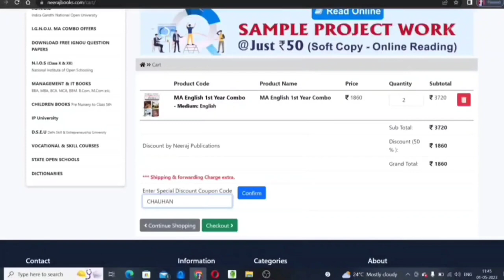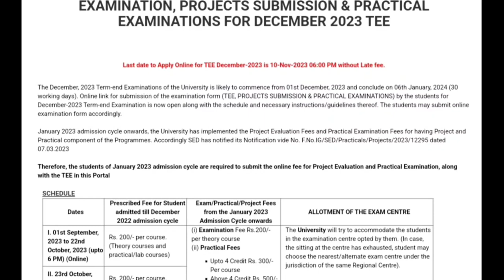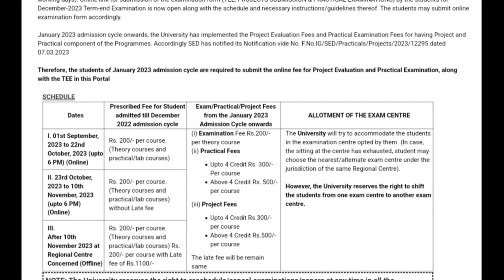URGENT IGNOU ने दी सभी STUDENTS को बहुत अच्छी GOOD NEWS 😍